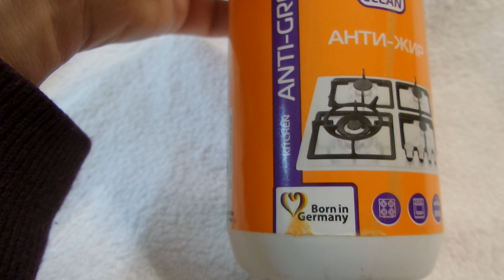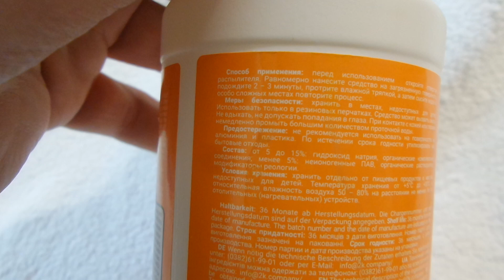i Аврора Galax Средство для мытья кухонной плиты Анти-жир Stove cleaner Anti-grease 20230303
Аврора Galax Средство для мытья кухонной плиты Анти-жир Stove cleaner Anti-grease